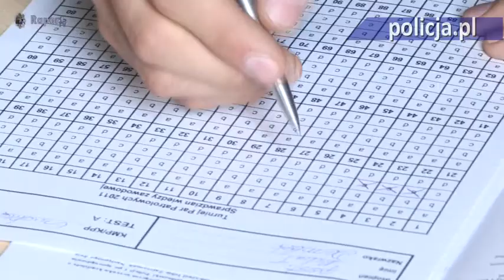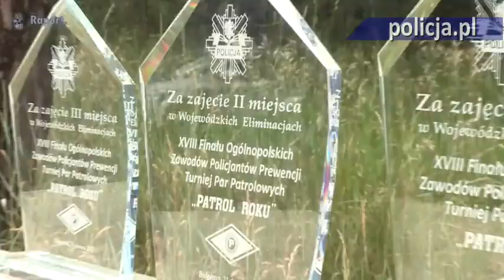Polska Policja - Turniej par patrolowych - Bydgoszcz 2011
21.06 odbyły się eliminacje wojewódzkie do XVIII Finału Ogólnopolskich Zawodów Policjantów Prewencji Turniej Par Patrolowych PATROL ROKU. Zwyciężyła drużyna z Komendy Miejskie Policji w Bydgoszczy w składzie : st. sierż. Michał Wrzodak i sierż. Adam Kaczmarski, zdobywając 55 punktów.